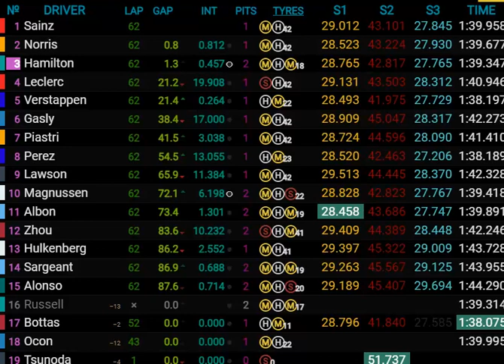Grand Prix de Singapour 2023 : le résultat de la course